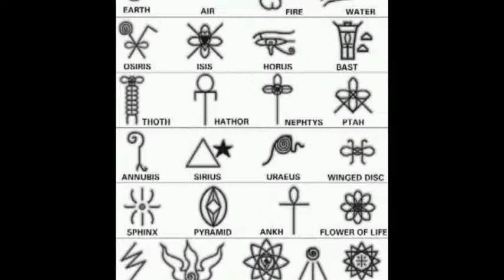Perilous Quest 'Voices from the Stars' mix by EDTECH